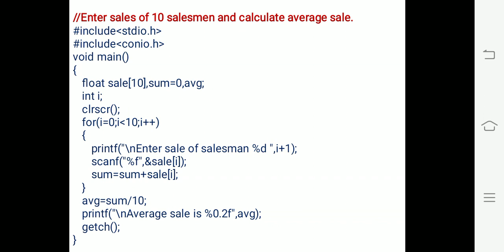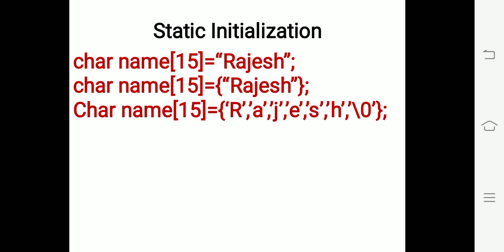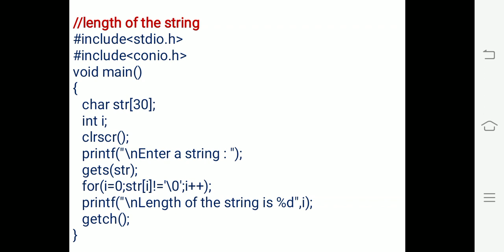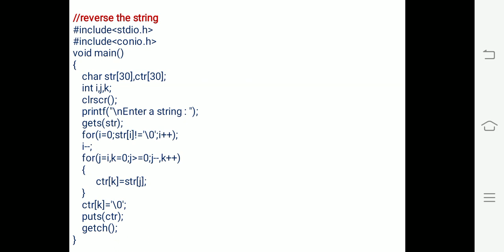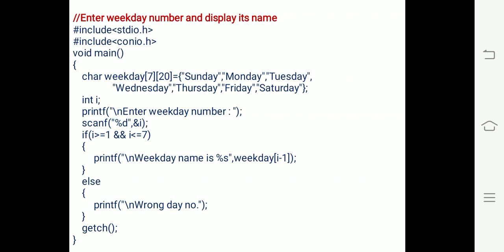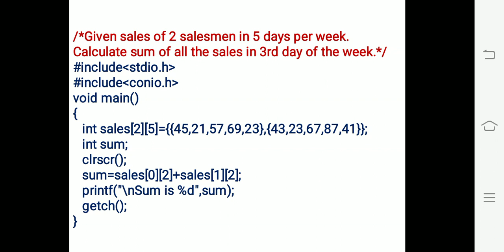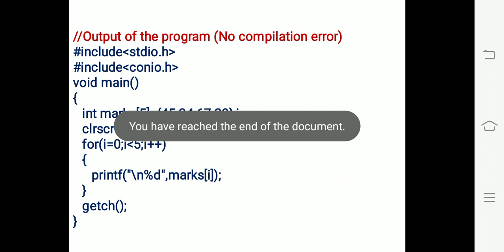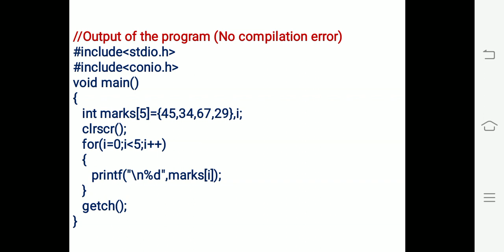Programs related to Arrays in C Language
In this video, we will learn static initialization and dynamic initialization of arrays, index values in an array, problems related to arrays